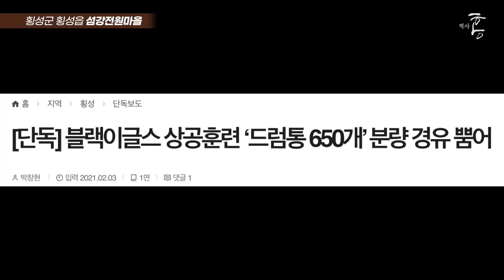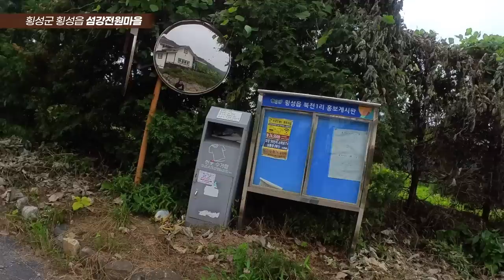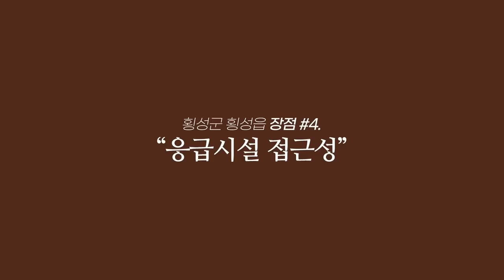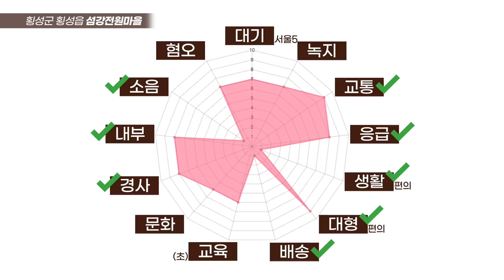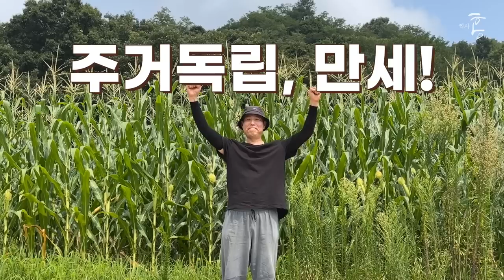배산임수 아름다운 동네, 왜 하늘은 극대노하셨을까? (마을답사 125)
주소: 강원도 횡성군 횡성읍 (횡성 효주간보호센터)

00:00 인트로
00:22 마을 위치
00:57 장점1(차량)
02:41 단점1
04:08 장점2~4, 단점2
07:48 입지 정리
08:14 총평